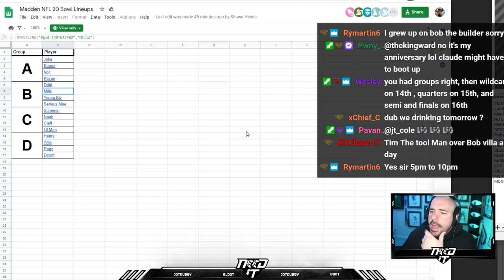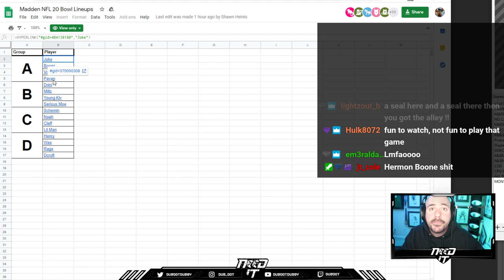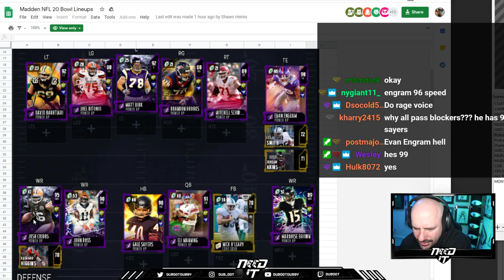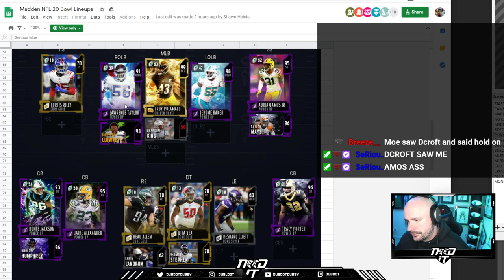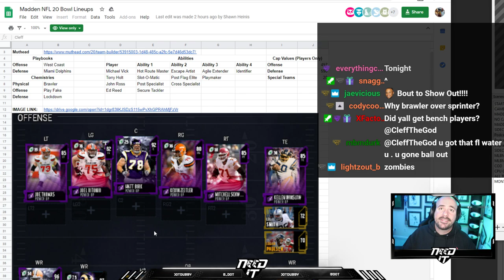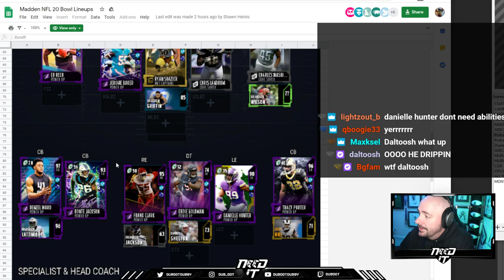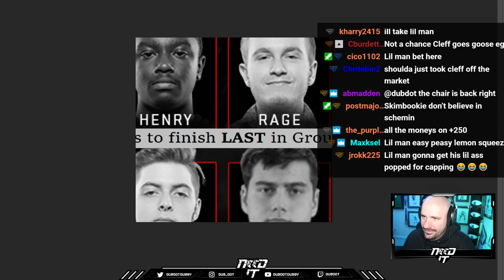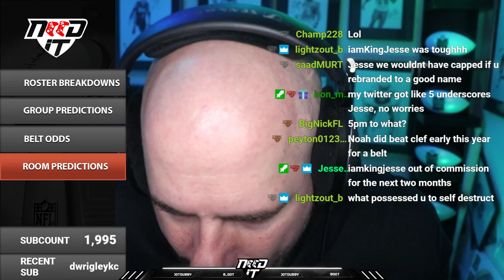NEED IT PODCAST - EPISODE 79 - "MADDEN BOWL PREVIEW"